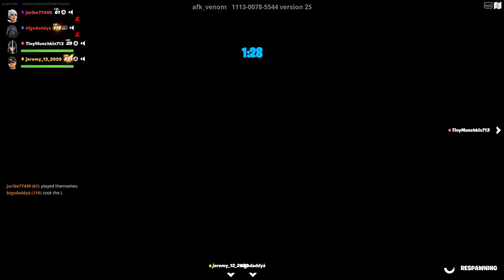Jaden playing Gta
Game with now